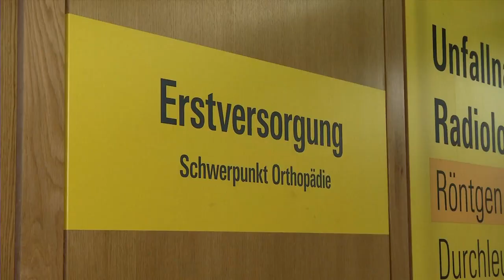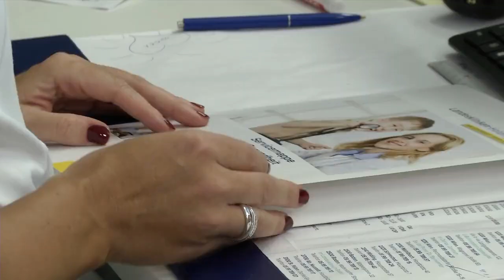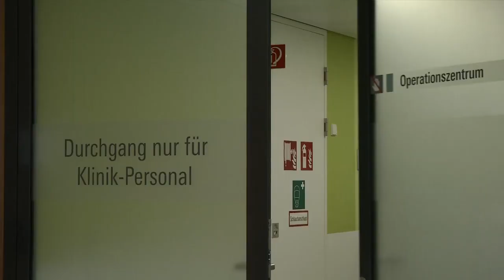Landesklinikum Mödling: Ein Einblick in die Tagesklinik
Die Tagesklinik im Landesklinikum Mödling ermöglicht neue Wege in der operativen Versorgung. Sie bietet eine hochwertige und sichere Behandlung im Klinikum und eine Erholung zu Hause in gewohnter Umgebung.